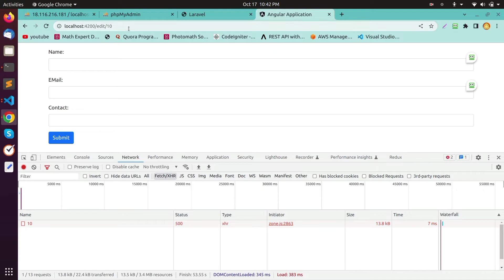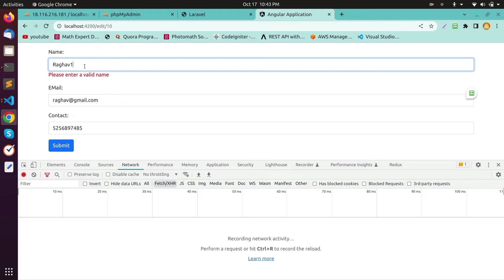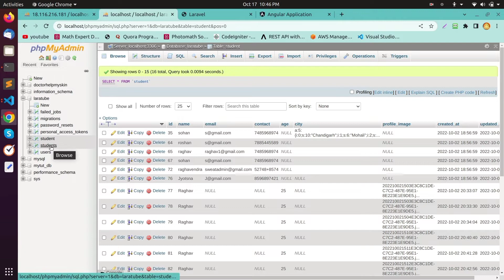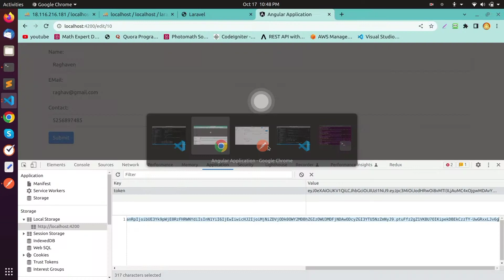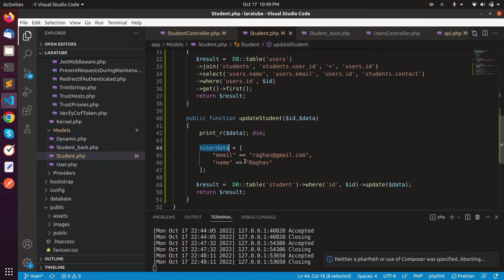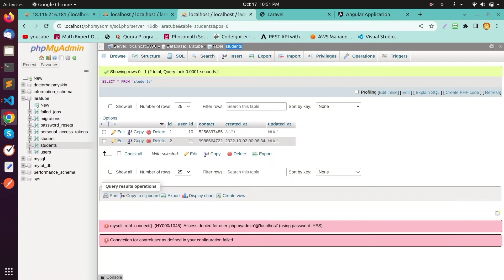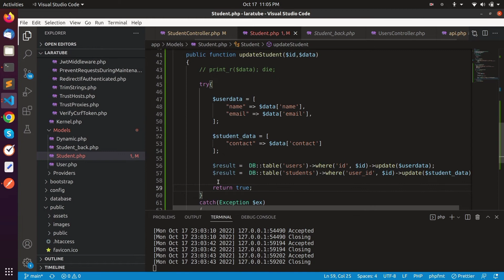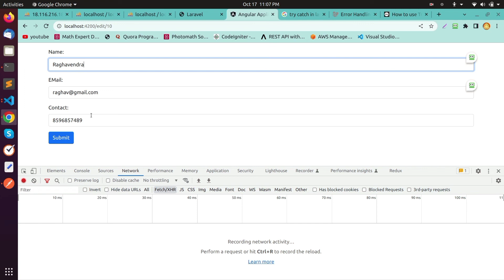Edit and Update Form data Angular | JWT Token with Edit form | Laravel Angular Tutorial Part-38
JWT Token in HttpHeader Angular send JWT Token with httpRequest
Send Token in Header Angular send JWT token in header angular
httpheader in angular store token in localstorage angular auth guard angular
auth guard service angular

laravel angular tutorial
angular laravel tutorial